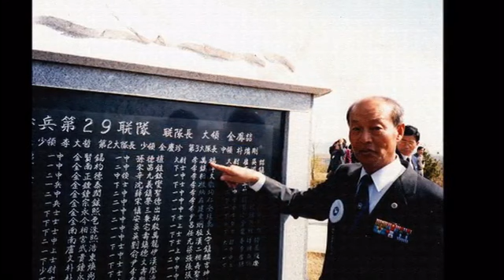'국립대전현충원國立大田顯忠院',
대전 현충원 아버님 묘소에서..#